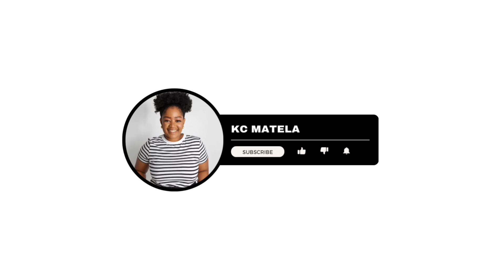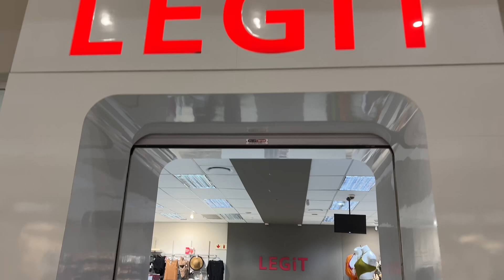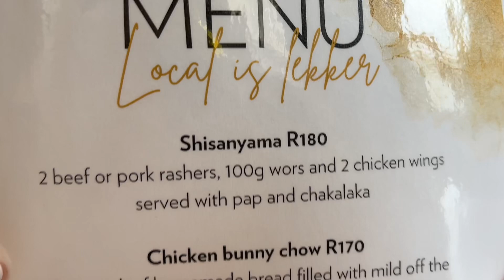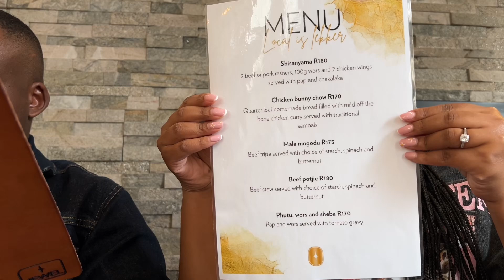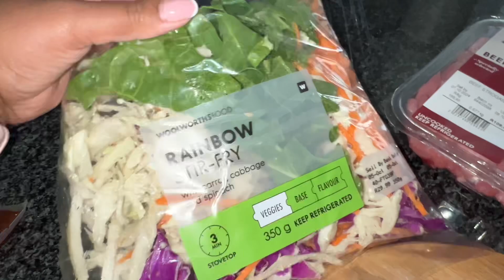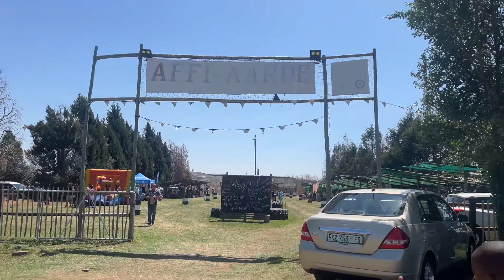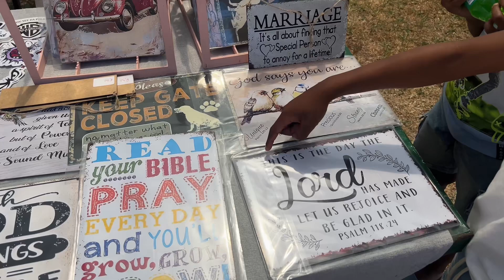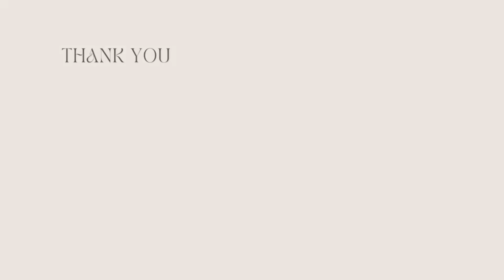Vlogtober EP3: Life In My 30s | Living In My Answerd Prayers | South African YouTuber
Hey guys,